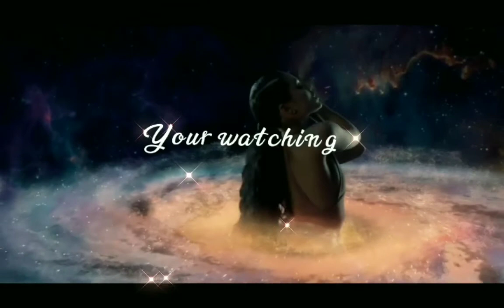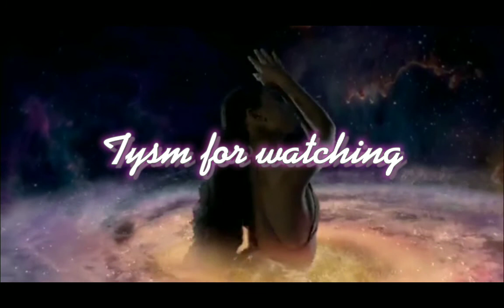Ari grande red to pink colours of the rainbow outfit🌈